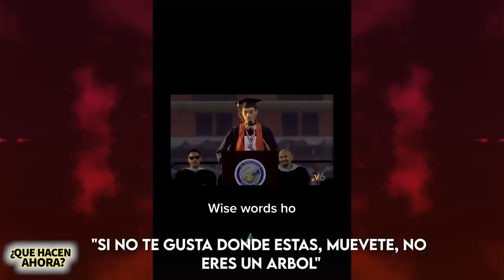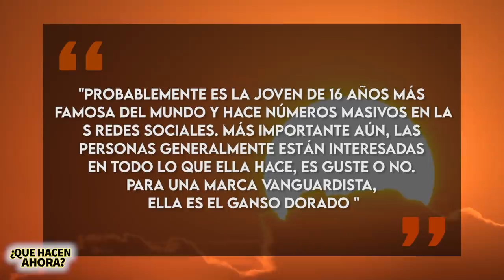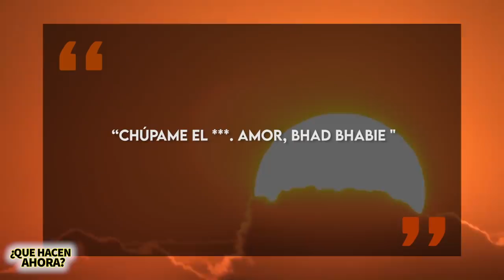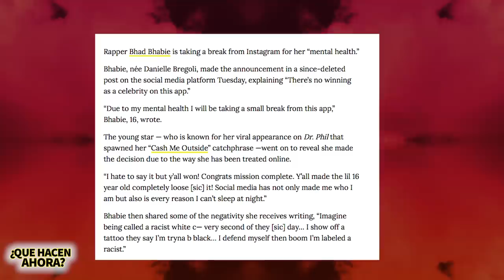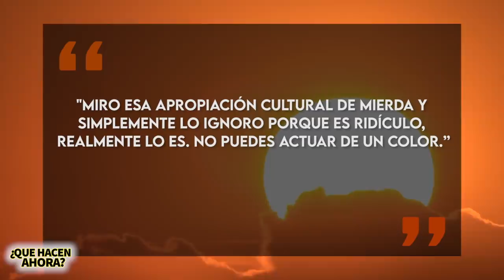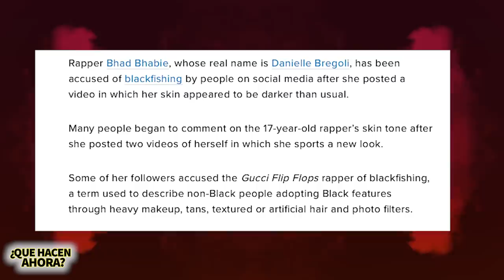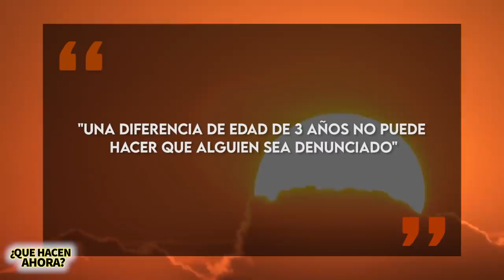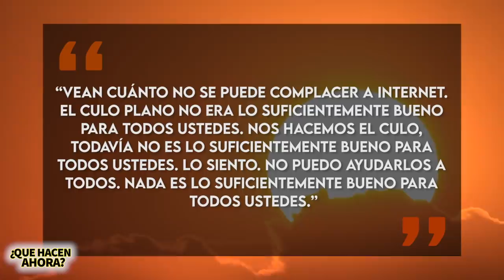Bhad Bhabie | Que Hacen Ahora | Rehabilitación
La carrera de Bhad Bhabie empezó con un golpe de suerte y hasta la fecha se ha podido mantener en el centro de la atención, pero esto no ha sido fácil para la adolescente de 17 años, se ha metido en más de una polémica y en este video les contaré que es lo que hace ahora Bhad Bhabie o Danielle Bregoli, la niña Cash Me Outside.